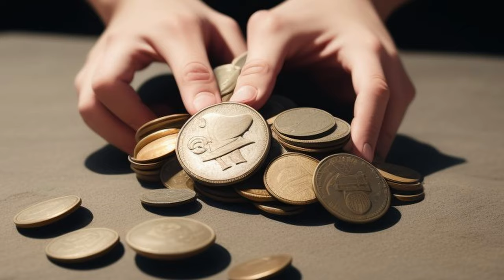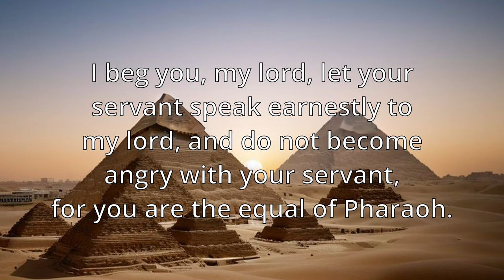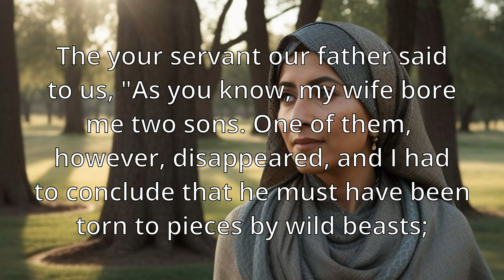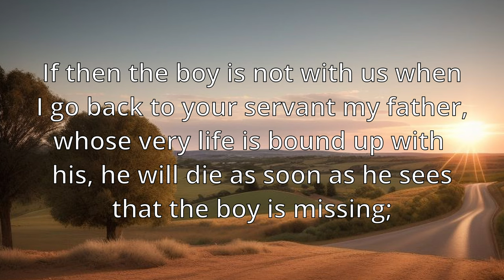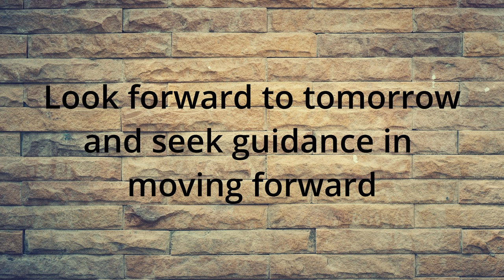Genesis 43-44 Judah's Redemption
The brother's of Joseph return to Egypt to get more grain for their families during the time of famine. Now they must bring along Benjamin, much to their father's opposition. In these chapters of Genesis, we see how Joseph receives his brothers and hear the moving speech of Judah.

DeBlois, Dean and Sanders, Chris. (2010) How to Train your Dragon. Dreamworks Pictures.

0:00 Introduction
0:41 Genesis 43:1-10
1:57 Convincing their Dad
3:12 Genesis 43:11-14
3:51 Jacob's Conditions
4:23 Genesis 43:15-25
5:56 The Table is Set
7:39 Genesis 43:26-34
8:55 Breaking Bread
10:43 Genesis 44:1-12
12:12 It's a Trap!
13:30 Bible Fun Fact
14:21 Genesis 44:13-17
15:09 Guilt Uncovered
15:43 Genesis 44:18-34
17:53 Theological Commentary
20:18 Contemporary Relevance